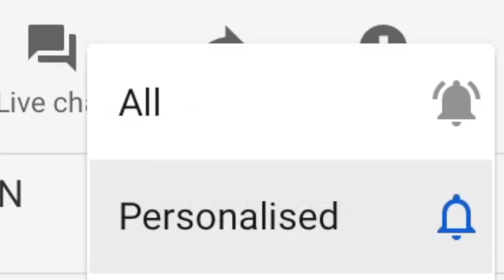👉🇵🇰 New Madina Ki Police, Bechari Faiza aur Begunah Salahudding. politcal satire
Latest episode of Khrian Khrian by Rashid Murad 09/09/2019. RM TV London. Satirical commentary regarding Imran Khan goverment handling issues of Salahuddin and Faiza Nawaz.